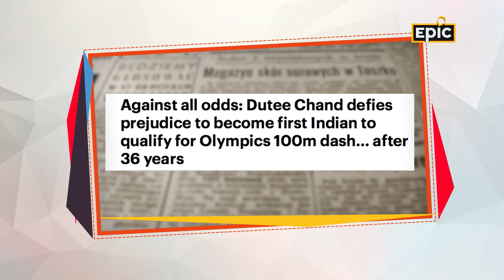Umeed India - Dutee Chand | Indian Sprinter | Olympics Athlete | EPIC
At times, the urge to achieve a goal also culminates into several obstacles and situations in life. But the real spirit of an athlete lays in overcoming the hurdles and rising over it. One such determined athlete is the Odisha-born, professional sprinter and current national champion: Dutee Chand. Inspired and supported into the world of sprinting by her sister Saraswati Chand, Dutee was a strong-willed sportswoman since childhood. Getting pulled down from being qualified to the Commonwealth Games contingent in 2014, due to hyperandrogenism rules set down by Athletic Federation of India, was a huge traumatic incident in her life that brought about a pause in her athletic career. But she decided to fight against all odds and get justice with the support of many gender activists, former athletes and her resolute coach and Dronacharya Awardee Nagpuri Ramesh who condemned the decision, ultimately leading Court of Arbitration for Sports to revoke the hyperandrogenism suspension in 2015. Our star host Virender Sehwag delves deeper into her inspirational story and her journey from an amateur athlete to a professional sprinter on Umeed India.

Cast & Crew
Host - Virender Sehwag
Starring Indian Athlete - Dutee Chand
Series Producer - Payal Mathur Bhagat
Senior Producer - Adhiksha Gupta
Producer - Chintan Pandav
Wardrobe by Provogue